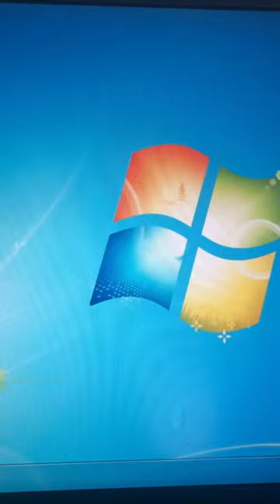Eski bilgisayarda virüs yükledim ve olanlar